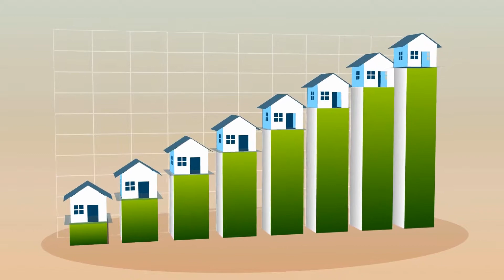Explain: What is An Asset?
Explains What is an Asset and Liability on a balance sheet. Also describes how they are related to each other.

WHO AM I: I'm Roberto Swift, a Financial Coach. After I graduated from college I quickly discovered I did not receive a real financial education. Over time I learned what money is and how it works. Now it's a privilege for me to share my knowledge and insights I discovered on my financial journey.